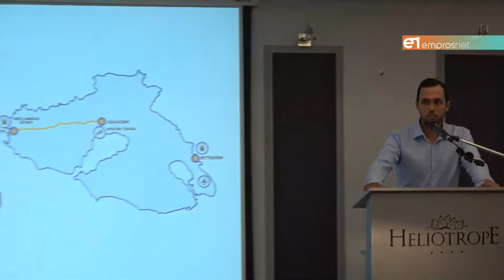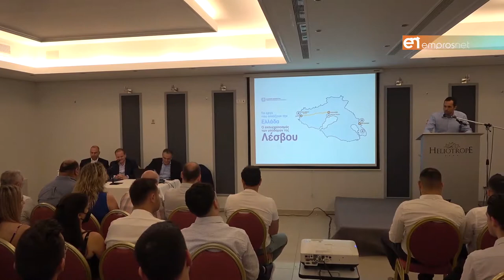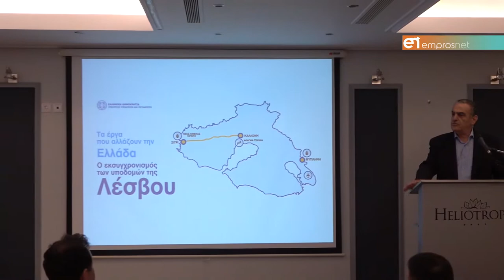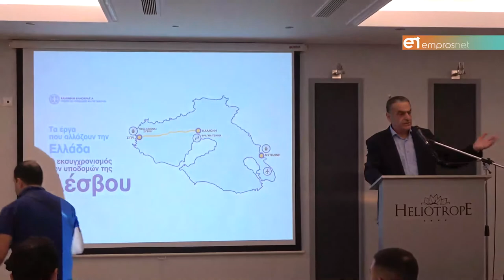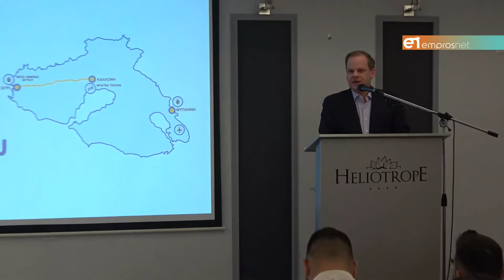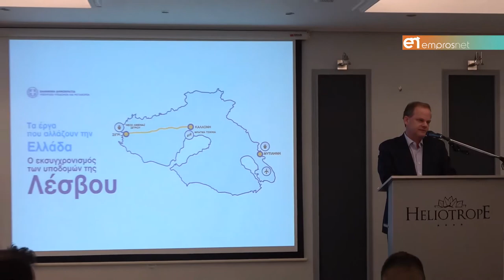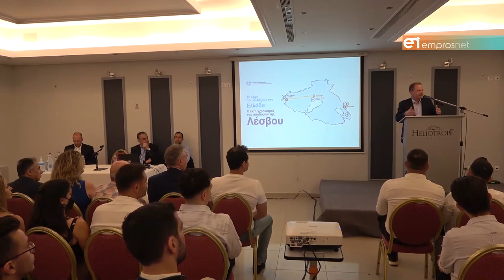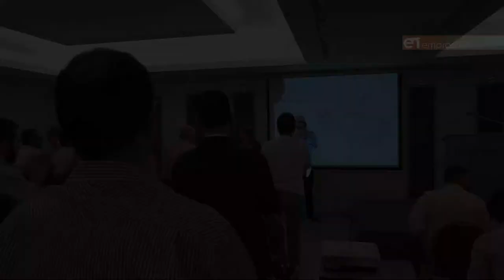Καραμανλής: Με τα έργα που γίνονται η Λέσβος γυρίζει σελίδα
Η ομιλία του Υπουργού Υποδομών και Μεταφορών στη εκδήλωση της Νομαρχιακής της Νέας Δημοκρατίας